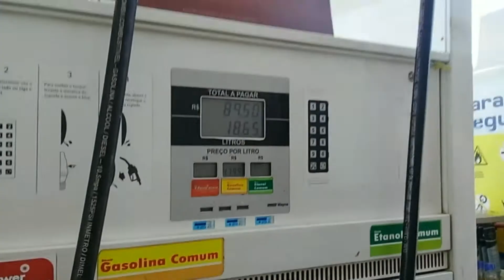PARTIU REGIÃO DOS LAGOS - DB01-T2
Organizamos os armários e últimos detalhes na parte interna, tomamos vacina e partiu praia! Bora curtir a Região dos Lagos!!

🌏🚌🎶 Expedição pelas Américas de Kombi Safari!